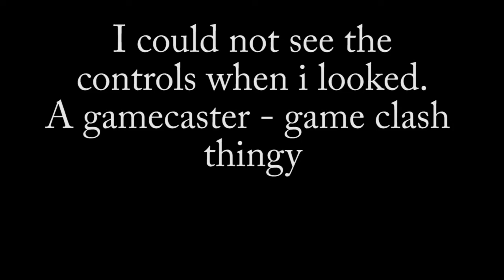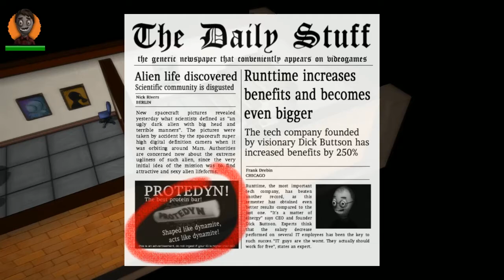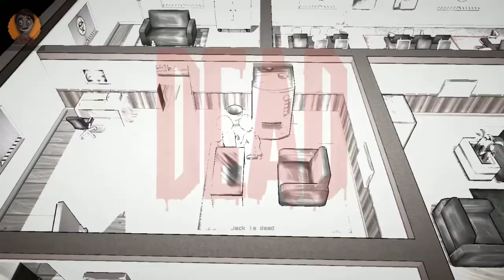The First Fifteen Minutes of "Last Hours of Jack"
No. Just, no. This game states at the beginning that it plays better with a game pad (way to fucking keep that quiet till i bought it), ten it goes on to have the shitest keyboard mapping possible. On top of that, the camera bounces around in a nauseating fashion.
Gamecaster incompatibility aside (didn't help, but i can hardly blame the game for that) i found this game quite annoying. The music, the jerky camera style, the crap controls..it was all just No.